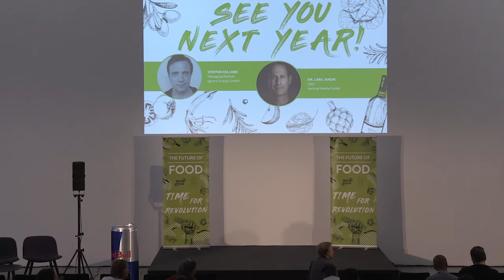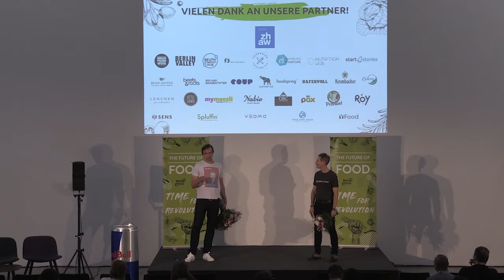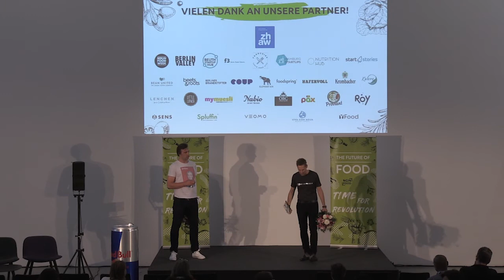Closing Words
Neben technologischen Neuerungen, haben das Gesundheitsbewusstsein des Verbrauchers und Nachhaltigkeit einen großen Einfluss auf die Lebensmittelproduktion. Die Macht des Verbrauchers steigt, die Macht der Lebensmittelkonzerne geht zurück. Die gesamte Branche muss sich für neue Perspektiven öffnen. Unter dem Motto “Time for Revolution” bringen wir Experten aus allen Gebieten zusammen um herauszufinden, welche Visionen in der Zukunft Bestand haben können.

Dr. Lars Janzik
Steffen Kellner